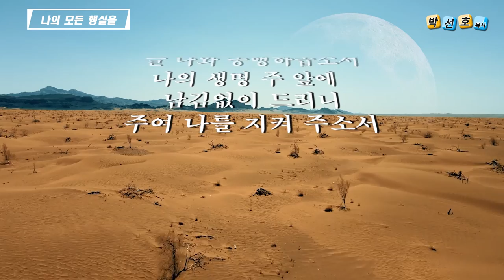나의 모든 행실을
목소리 : 박선호 목사
1. 나의 모든 행실을 주여 기억 마시고
바른 길로 인도 하소서
기쁠 떄나 슬플 떄 나와 동행하시고
밤낮으로 인도하소서

(후렴) 내 모든 형편을 다 기억하시고
늘 나와 동행하옵소서
나의 생명 주 앞에  남김없이 드리니
주여 나를 지켜 주소서

2. 나의 모든 실수를 주여 용서하시고
바른 길로 인도하소서
주의 크신 사랑과 하늘 나라 영광을
나도 전파하게 하소서

3. 이 땅 위에 모든 것 마지막 날 될때에
주여 나를 받아 주소서
주의 얼굴 대할 떄 귀한 상급 주시고
면류관을 쓰게 하소서